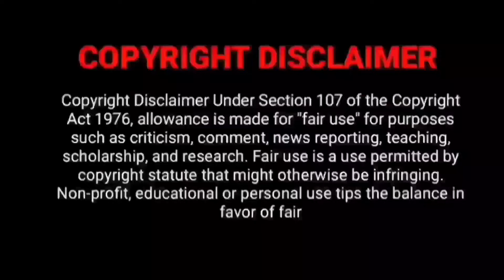Thangalaan OTT Release Date Review | Chiyaan Vikram | Ranjith | Malavika | Netflix